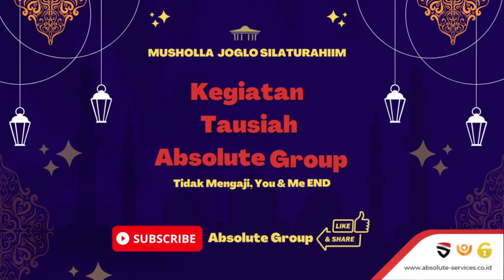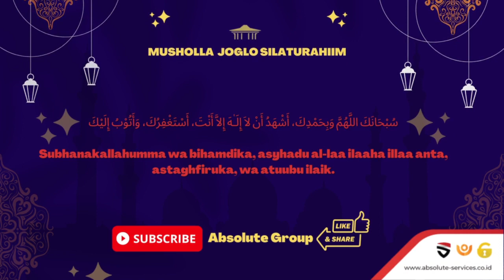Tidak Mengaji, You & Me End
Pemateri : Ust. H. Muhammad Sidiq. Lc, MESy
Kegiatan Tausiyah di lingkungan Absolute Group yang bertujuan untuk meningkat Iman Islam kepada Allah SWT

Pentingnya kita mempelajari ilmu agama sebagaimana dijelaskan dalam hadits Nabi Muhammad saw :
طلب العلم فريضة على كل مسلم ومسلمة
Artinya :
"Menuntut ilmu (agama) itu wajib hukumnya bagi setiap muslim laki laki dan perempuan".